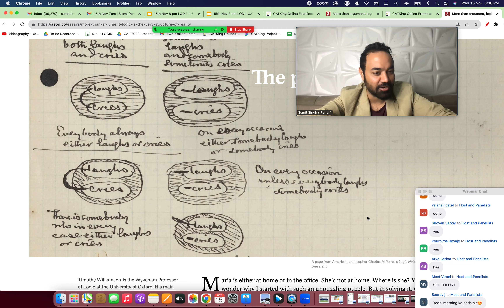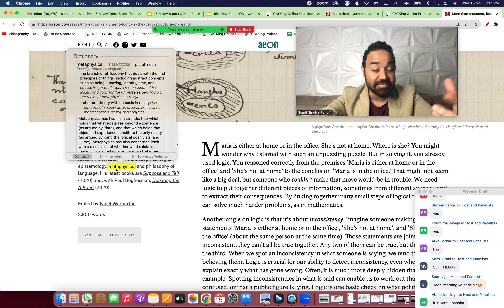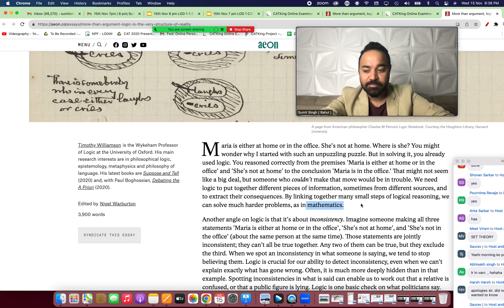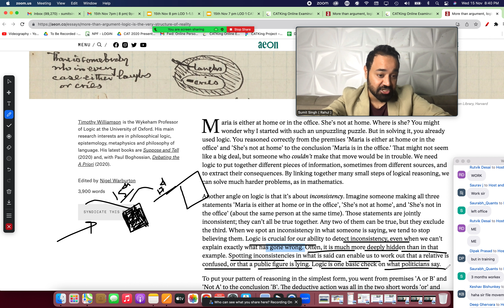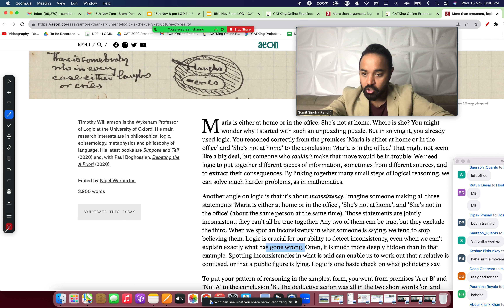CAT Verbal Ability | How to read Aeon essay for CAT VARC preparation | philosophical based RC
नमस्ते everyone,
इस video में आपको CAT VARC preparation के लिए Aeon निबंध कैसे पढ़ें कि tips मिलेगा। इस informative video को देखना न भूलें, and यदि आपको content पसंद आए तो like बटन दबाएं, इसे अपने friends और family के साथ share करें और हमारे CATKing channel को subscribe करें ताकि आप हमारी upcoming videos से जुड़े रहें। 🌟

00:00 - How to read Aeon essay for CAT | Philosophical based RC |
00:35 - Aeon Essay | The Patterns of Reality |